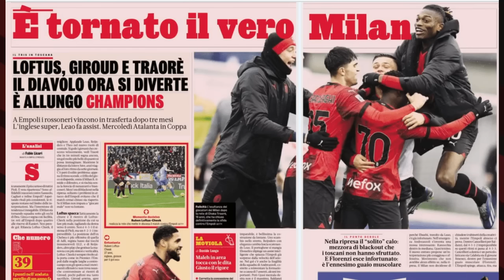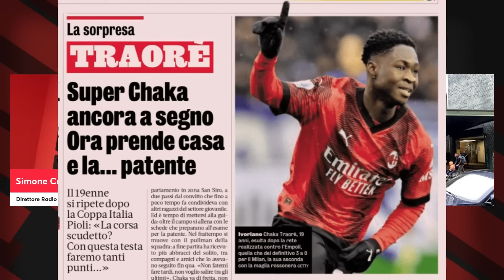TRE PUNTI, DUE GIOVANI E UN NUOVO ARRIVO! | Obbligo di Riscatto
MILAN NEWS, NEWS MILAN, NOTIZIE MILAN, EMPOLI MILAN, MILAN TERRACCIANO

Visite mediche per il nuovo acquisto del milan Filippo terracciano. Nel mentre i rossoneri sbancano Empoli anche grazie ai giovani come Traorè e